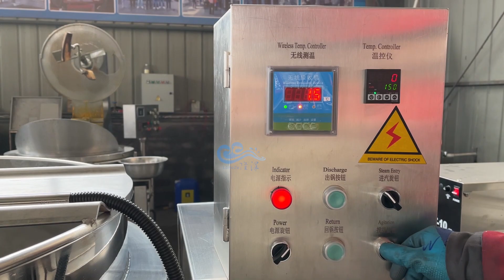Steam Cooking Jacketed Pot Commercial Soup Kettles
The steam cooking jacketed pot commercial soup kettle is a cornerstone of professional kitchens, renowned for its ability to produce large batches of soups, stews, sauces, and more with exceptional consistency and efficiency. This robust appliance features a double-wall construction, with an outer shell filled with steam that heats the contents of the inner pot evenly and gently. The jacketed design ensures precise temperature control, preventing scorching or burning, even during prolonged simmering. With generous capacities ranging from a few gallons to several gallons, these kettles are a mainstay in catering services, restaurants, and institutional kitchens. Whether crafting a hearty vegetable soup or a velvety béchamel sauce, chefs rely on these soup kettles for their reliability, ease of use, and the ability to consistently deliver delicious results batch after batch.

[for and on behalf of Longze Machinery]